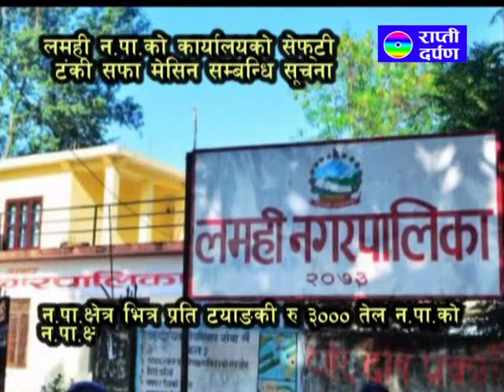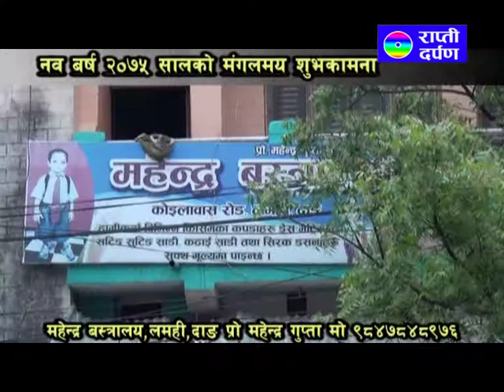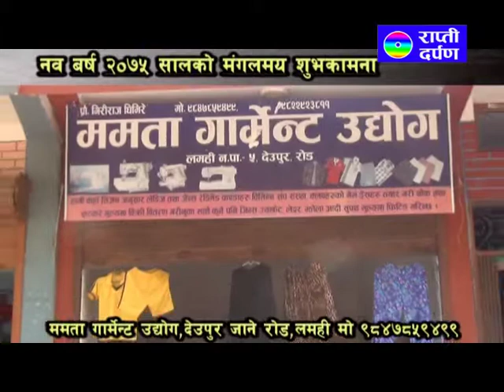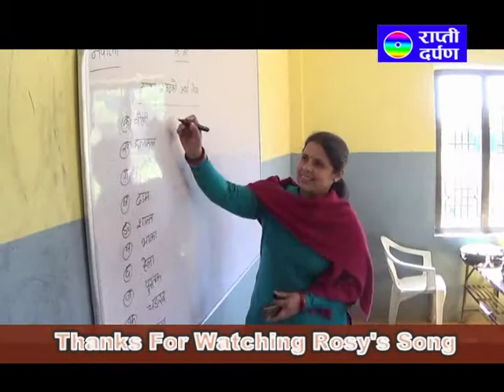Mahayagge Pipari 2075=1=18 Night Pro 3 Mix